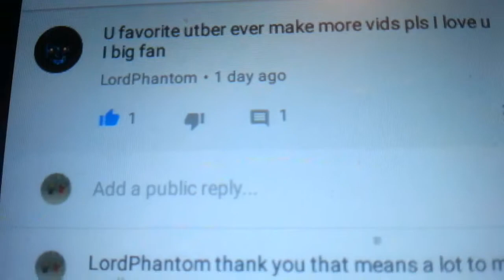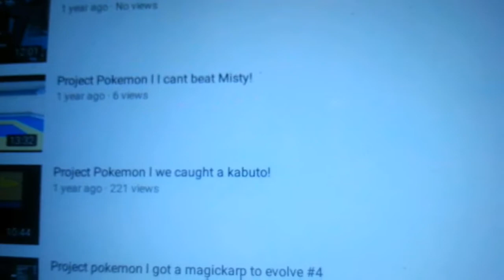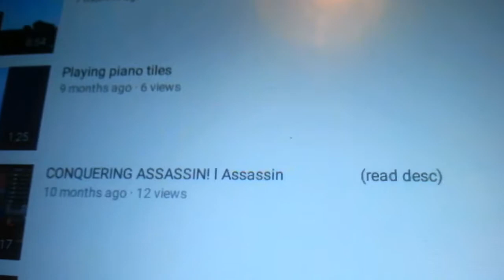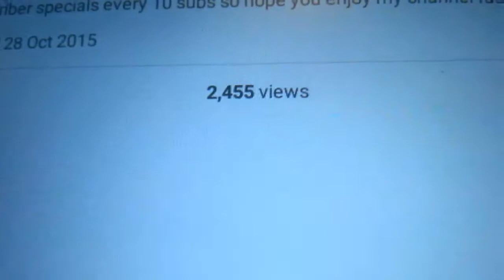Thank you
Hi guys df here and thank you lord phantom